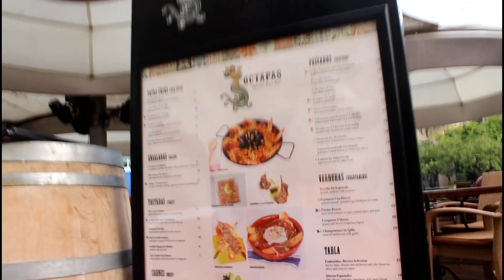PART 14 LISBON PORTUGAL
Heading Home